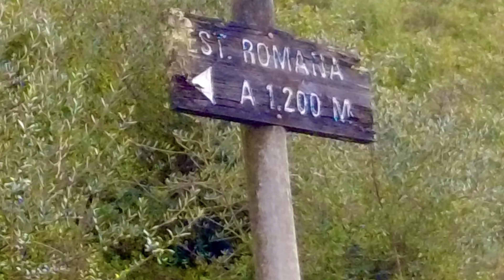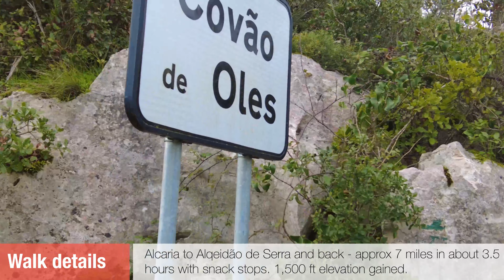Walking in the footsteps of Romans - Portugal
A walk from Alcaria to Alqueirão de Serra, to visit the remains of a Roman road. The walk is about 7 miles there and back through some very pretty landscapes with views over towards Porto de Mos, and the Serra de Aire e Candeeiros national park in central Portugal.